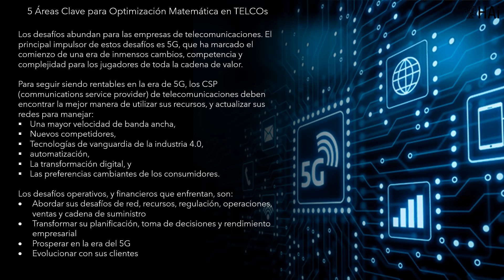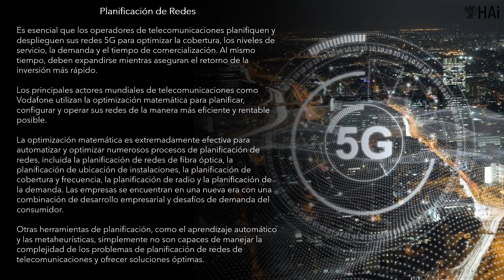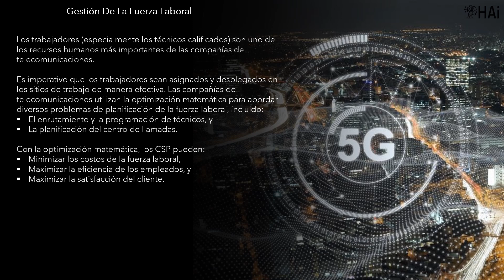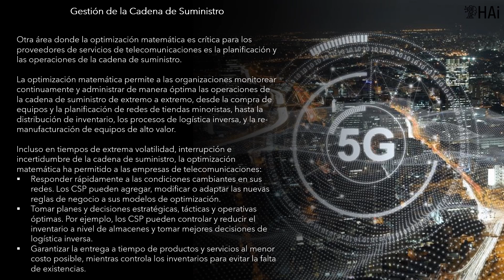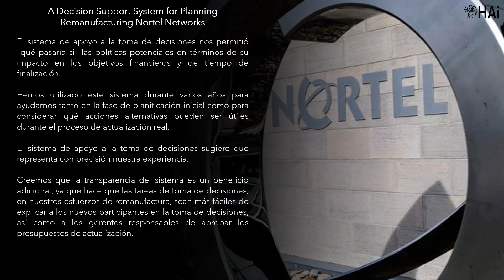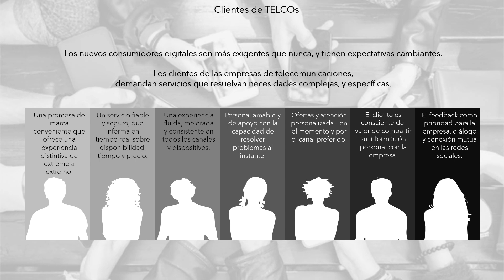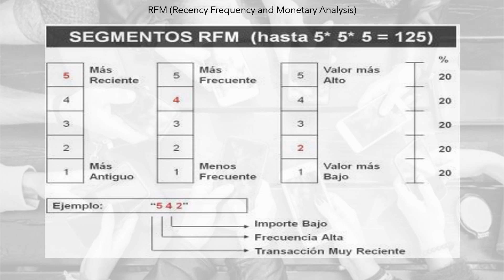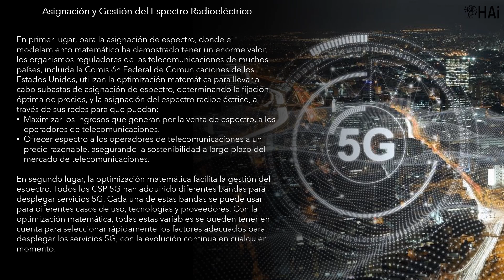HAI - TELCOS - Optimizacion en Telecomunicaciones. Comercial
Optimization in TELCOs